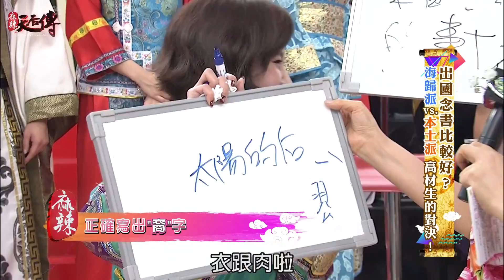超級送分題！雙送因哪部戲結緣 Paul竟然答...《麻辣天后傳》|2017.07.26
海歸派vs 本土派 高材生的對決！

《麻辣天后傳》中天綜合台36頻道／每週一至五晚間11點